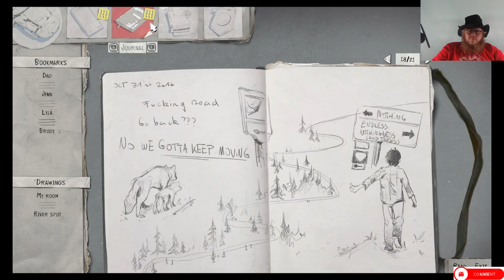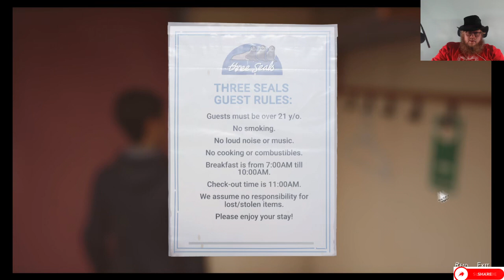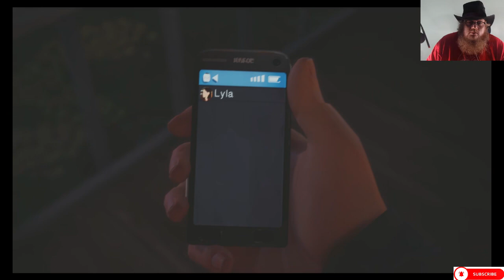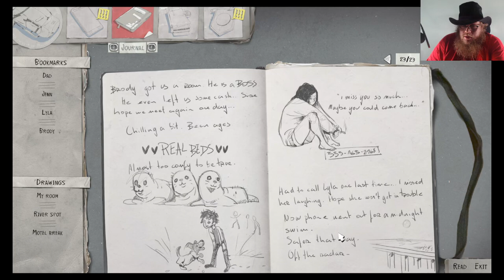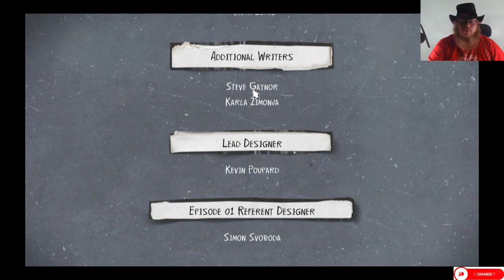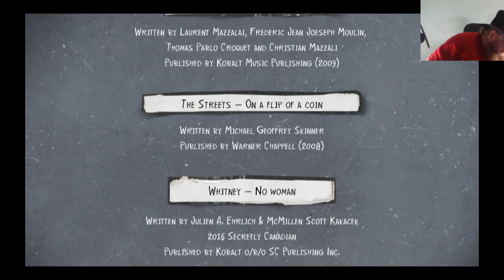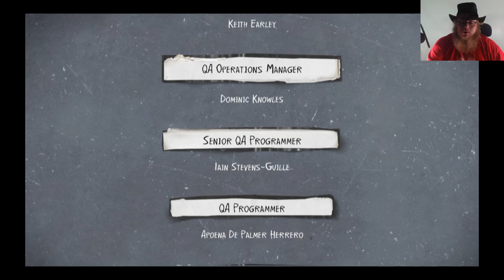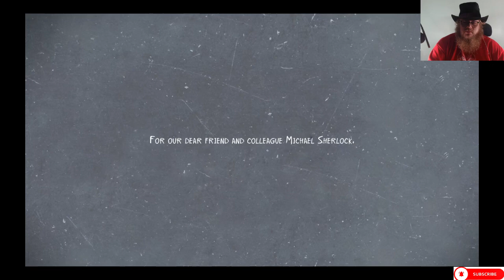Life is Strange 2: Episode 4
Howdy All,

Chapters:
0:00 Intro
0:34 Main Video
50:50 Outro